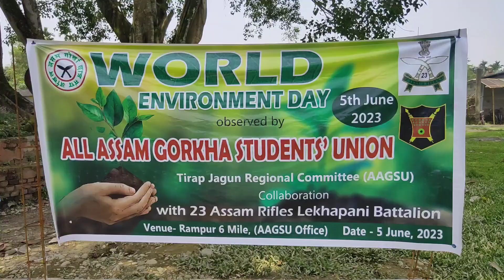World Environment Day | Mission World Green | Green Forest